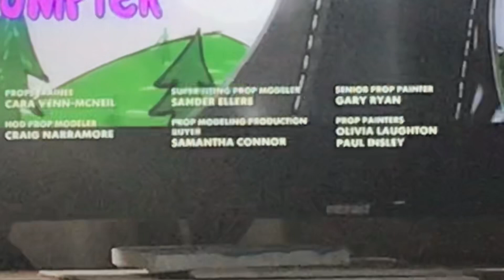Knuckles (2024) (TV Series) Episode 1 credits but they’re on Nickelodeon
Paramount Global, please don’t block this!